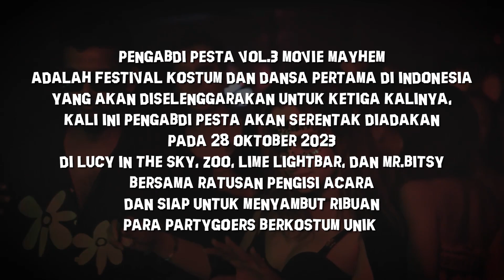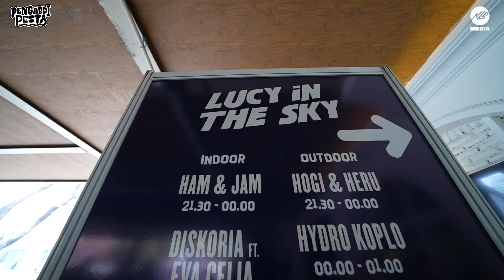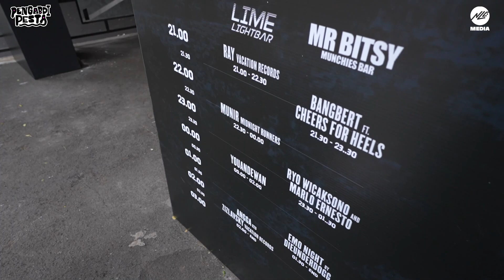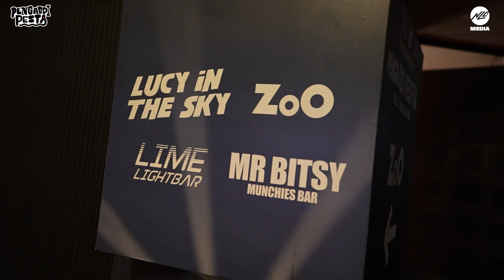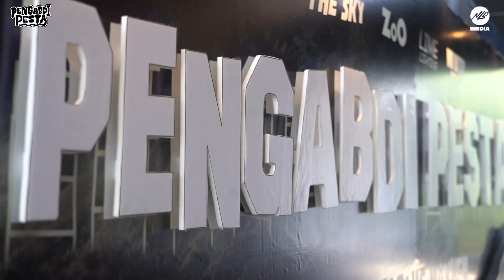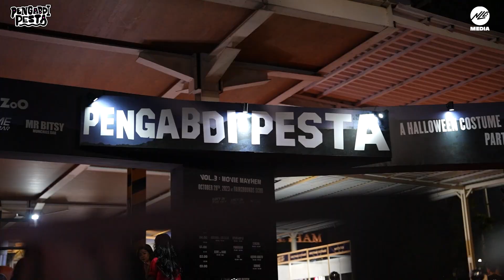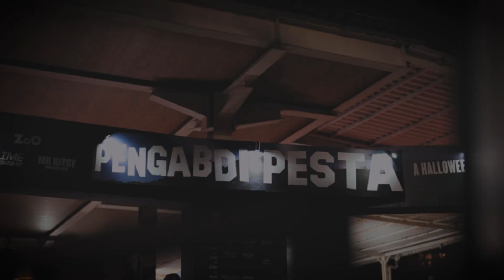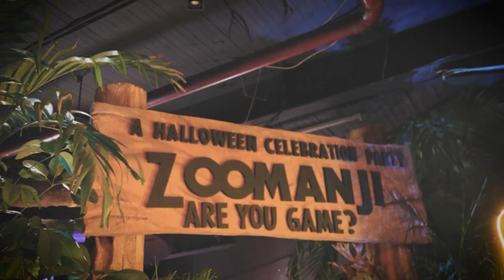BEHIND THE SHOW PENGABDI PESTA VOL 3 : MOVIE MAYHEIM